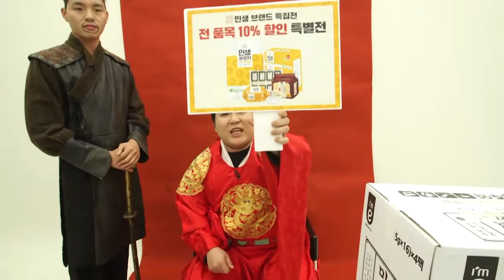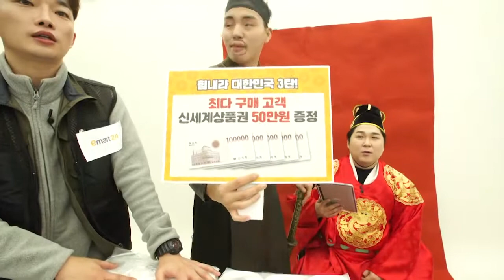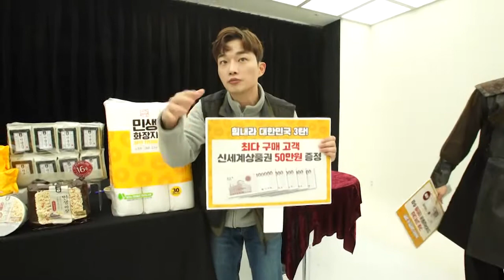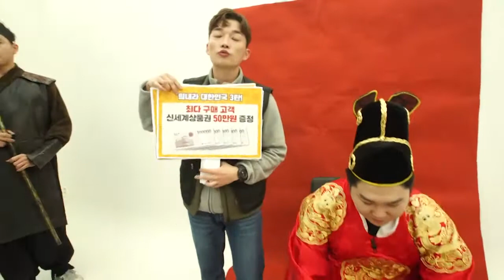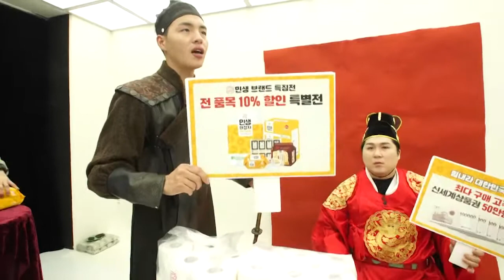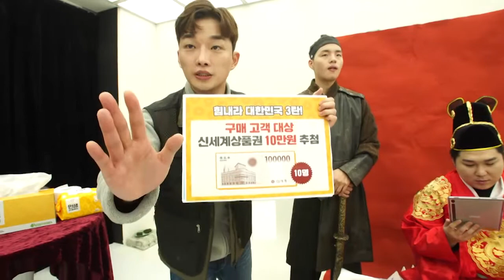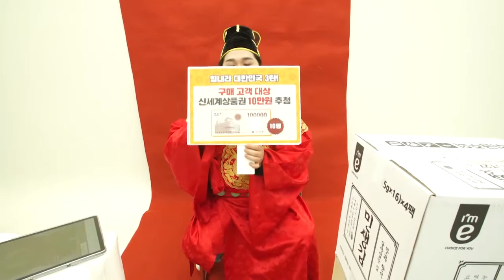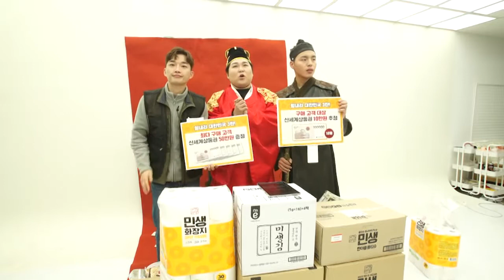[신세계티비쇼핑라이브]이마트 민생상품 모음전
201117_민생상품 모음전